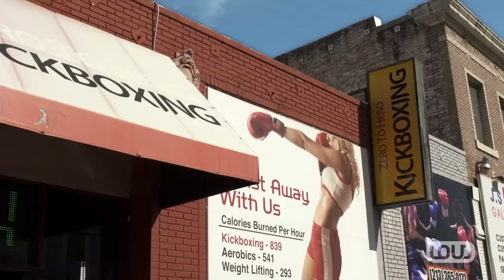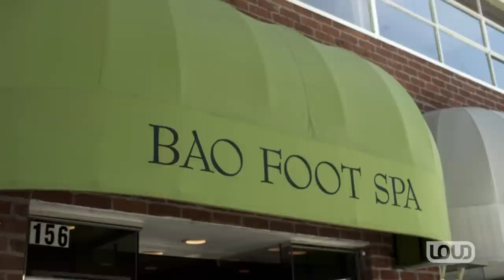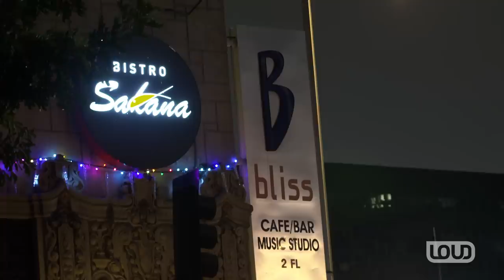K-Town S1, Ep. 1 of 10: "The Beginning"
This is where it all begins!

SUMMARY:
The fun, vibrant cast kicks off the first episode meeting up as friends at the local watering hole with huge news to tell. Club promoter Joe is about to throw the biggest party of his life this Saturday and assigns the help of Violet's ex-boyfriend Jowe without her knowledge. The surprise of seeing Jowe literally walk back into her life again leaves Violet shocked. While the estranged ex-couple stays behind to settle their differences, the rest of the gang leads newcomer Scarlet into an underground club in K-Town.